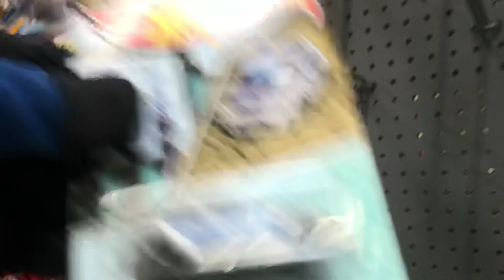Playdays Collectibles Saturday morning Hotwheels hunting at Walmart!. 8.15.20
Good morning and happy Hotwheels Saturday!. Playdays Collectibles is now open!. Bring your mask 😷 and gloves 🧤. Safety first!. Please keep using all safety precautions at all times!. Open 7 days a week. Thank you for your business and support. Don’t forget to visit my YouTube channel